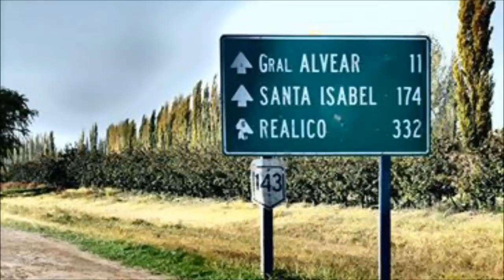Andes 0 Huracán Las Heras 1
Fue la fecha 11 del Torneo Federal B 2015 en un partido donde pudo pasar cualquier cosa, la mala eficacia de Andes hizo que no pudiera vencer el arco de Huracán Las Heras, y en momentos el globo pudo liquidarlo con una goleada. Partido dedicado a la Nº1 y los cientos de hinchas que nos ven en el resto del mundo!!!.